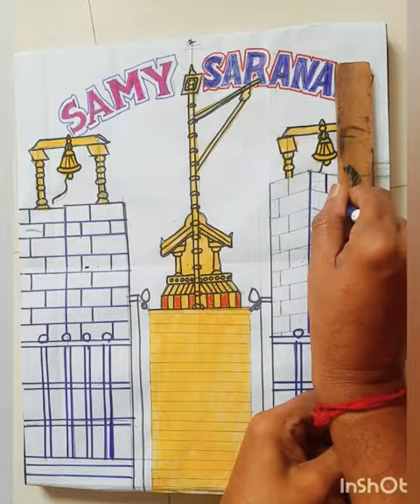swami ayyappa songs bhakti veeramani tamil viral shorts trending youtubeshorts god yt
swami ayyapan drawing